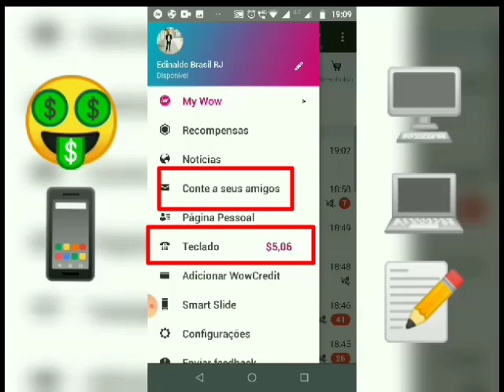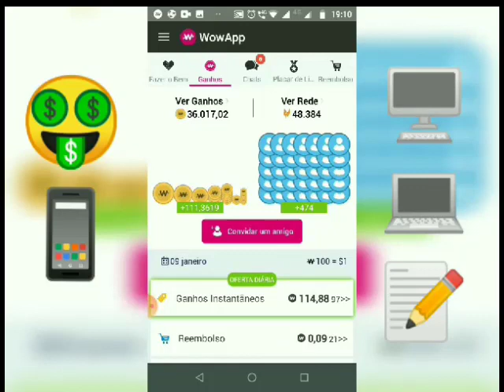SERÁ O FIM DO WHATSAPP???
WHTASAPP: Usuários aderem mensageiro rival após mudança de política.
Novos termos do WhatsApp para 2021 desagradam usuários e provocam aumento de popularidade do mensageiro WOWAPP; entenda.
BAIXE O APP WOWAPP +5 Milhões Downloads.
É completo e GRATUITO. Experimente!
O número de downloads do WOWAPP, mensageiro "ultrasseguro" e rival do WhatsApp,
cresceu consideravelmente nessas últimas semanas. A plataforma esta localizada em (Bucareste Romênia)
grande número de cadastros Cresceu nos ultimos dias o Motivo Foi os Novos Termos do WhatsApp.
Milhares estão aderindo o mensageiro (WOWAPP) Que tem as mesmas Funções.Obs,PAGA PELO USO.